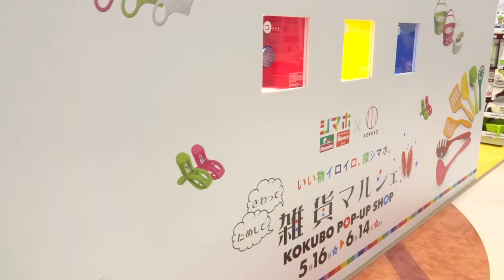20180516-0614 KOKUBOポップアップショップ「雑貨マルシェ」島忠ホームズ葛西店_小久保工業所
2018年5月16日～6月14日 KOKUBOポップアップショップ「雑貨マルシェ」を島忠ホームズ葛西店（東京）にて開催。キッチン用品、ランドリーグッズなど暮らしに役立つ便利なグッズを販売しています。実演販売員によるデモもあり、きて、みて、さわって、楽しんでいただけます。